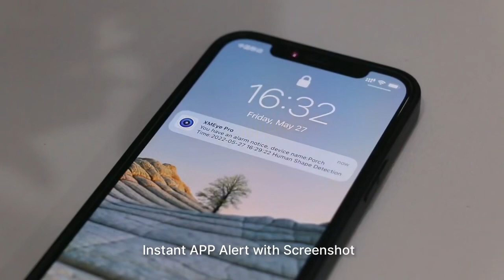4K 8MP 2K 4MP PoE PTZ IP CCTV Camera Video 5x Digital Zoom Audio Street ONVIF Color For Hiseeu NVR